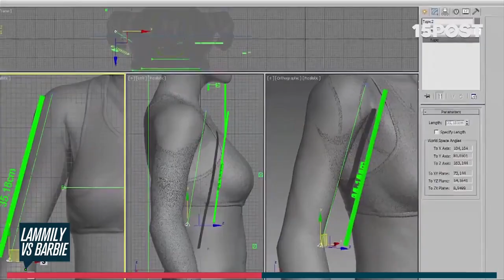Lammily: la muñeca “anti-Barbie”- 15POST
Atrás quedaron las melenas platinadas y las Barbies “anoréxicas”. Lammily es la muñeca “real” basada en una joven americana de 19 años. Más robusta, con granitos, celulitis, heridas, estrías, tatuajes y anteojos. Lammily llega en medio de una revuelta por cómo se ve la “mujer real” entre las polémicas por el excesivo Photoshop de las modelos, y los avisos de “el cuerpo perfecto” de Victoria’s Secret. ¿Podrá Lammily destronar a Barbie?¿Idealismo vs. realismo?